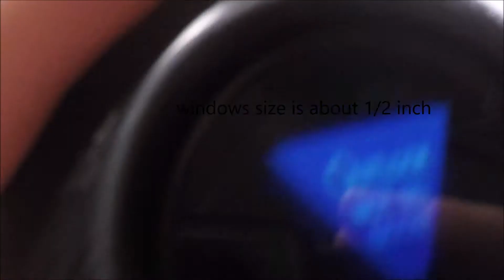magic 8 ball! Classic Kid's game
Classic kid's magic eight ball.